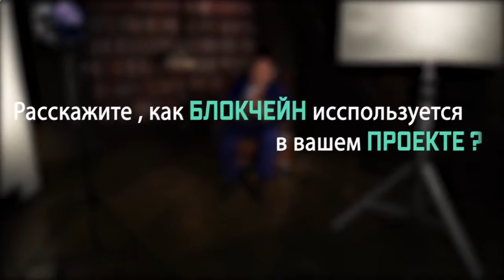О криптовалюте PRIZM ее основатель Алексей Муратов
PRIZM ПРИЗМ - это новая концепция криптовалюты, которая позволяет любому пользователю быстро и безопасно осуществлять денежные переводы напрямую, как передача наличных из рук в руки.
Преимущества PRIZM:
1. Среднее время генерации блока - 59 секунд, не зависит от количества транзакций.
2. Система установления связей без использования реферальных ссылок.
3. Система фиксирует первую транзакцию из блока и навсегда устанавливает реферальную цепочку, которая не может быть изменена.
4. Уникальная технология PARAMINING создана специально для PRIZM. Это процесс, который позволяет увеличить количество монет в вашем кошельке. ВПЕРВЫЕ МЕХАНИЗМ MLM 2.0 РЕАЛИЗОВАН ПОЛНОСТЬЮ АВТОМАТИЧЕСКИ.

Выстраиваем команду в цепочку последователей. Вход в командную цепочку от 50 монет PRIZM (PZM)
 Преимущества цепочки:
1. Быстрое построение структуры связей
2. Высокий командный коэффициент
3. Высокий личный доход